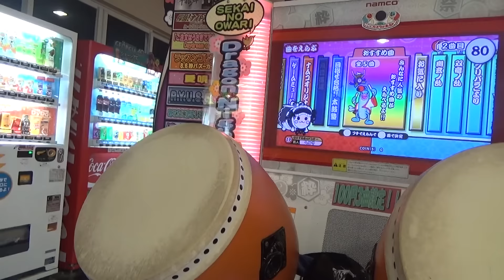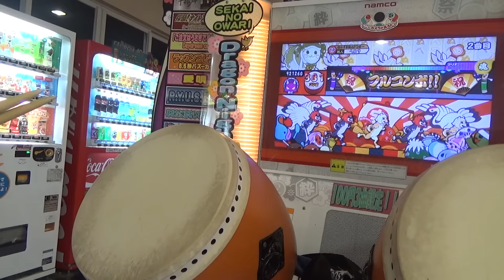【太鼓の達人 ムラサキ】ドリームパレード 全良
Playerエロス　指痛い　連打入らない筐体　使い慣れないバチ　にしても酷すぎる連打